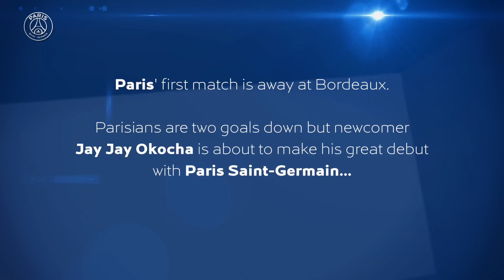GOAL OF THE WEEK - JAY-JAY OKOCHA 08/08/1998